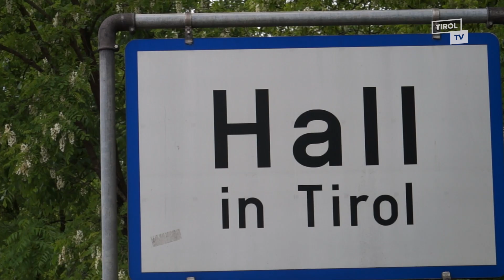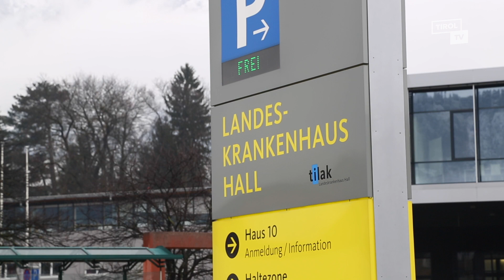Community Nursing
In enger Zusammenarbeit mit der Universität UMIT TIROL wurde der Antrag für das Pilotprojekt beim Gesundheitsministerium eingereicht. Die Haller Privatuniversität wird das Projekt auch wissenschaftlich begleiten.